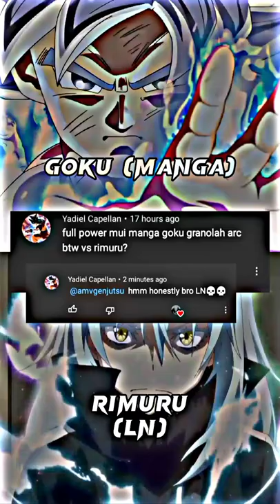Goku vs Rimuru